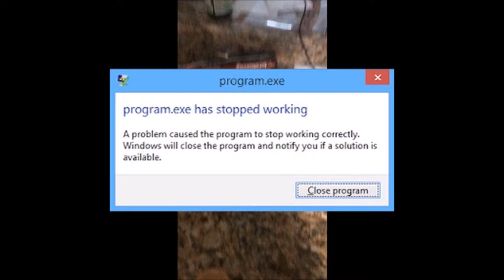French Food (free software episode 3)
This Youtube file is corrupted